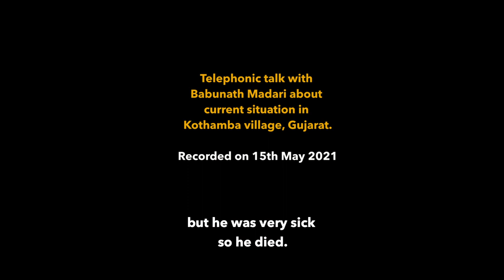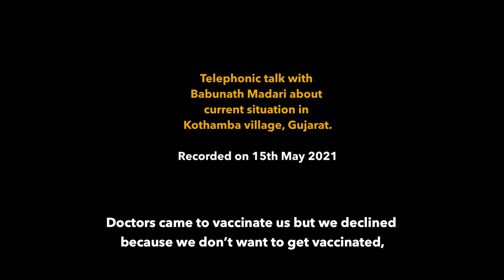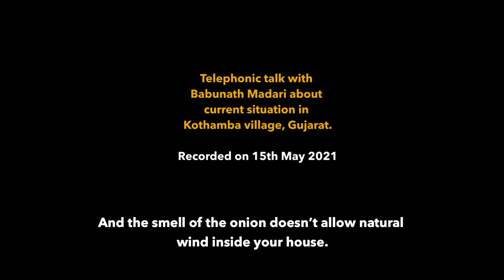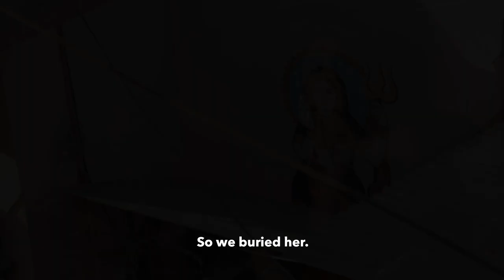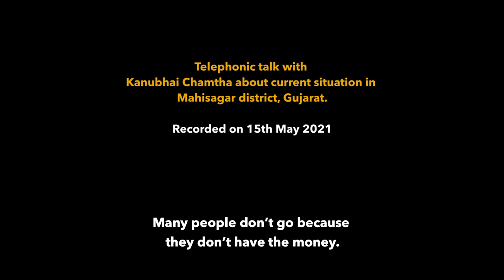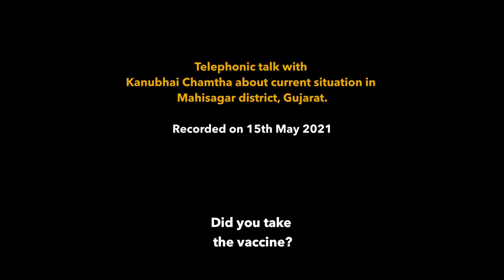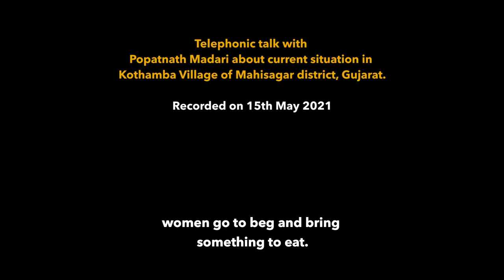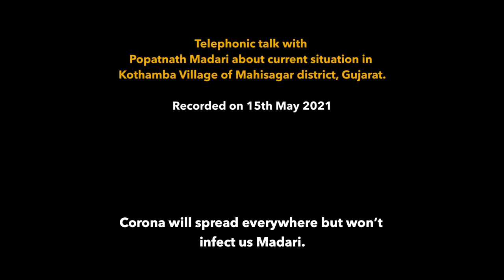Budhan Stories S2 | Episode 4 | Corona, Snakes and Vaccine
A community art podcast about health & rights during the Covid-19 pandemic
The Budhan-Podcast series is part of a project on “using the arts to mitigate the impact of Covid-19 on India’s indigenous and nomadic communities” aimed at documenting the short and long-term impact of Covid-19 among India’s most precarious indigenous and nomadic groups through arts-based methodologies. The project is funded by the GCRF and the AHRC at the School of Museum Studies, University of Leicester.  It is supported locally by Bhasha Research and Publication Centre and Nomad Movies Pvt Ltd.

India counts one of the largest indigenous populations in the world also known as adivasis (original inhabitants). More than 80 million people are officially classified as Scheduled Tribes (STs) and around 110 million people as DeNotified Tribes (DNTs) - communities that were 'notified' as born criminals during British colonial rule under the 1871 Criminal Tribes Act. India's ST and DNT groups are among the most precarious populations in the subcontinent working as manual labourers, agricultural and construction workers, performers, sex workers and street entertainers at the margins of India's informal economy. Their economic poverty is further compounded by the stigma associated with their identity. For DNT groups in particular, the brand of criminality continues to drive their interaction with the state and negatively affects their ability to access basic state provisions from schools to, to food and health services.

The project has been co-designed in partnership with Bhasha Research and Publication Centre, Budhan Theatre and the Adivasi Museum of Voice – an NGO, a grassroots theatre group and a community museum with a track record of working for the rights of India's indigenous and nomadic groups by linking art and rights-based campaigns. A team of indigenous artists, curators and researchers are undertaking an extensive project of documentation of the specific lockdown and post-lockdown experiences of DNT and ST communities. They are producing a series of video podcasts in indigenous languages, alongside a feature length documentary film, that address the health, socio-cultural and politico-economic dimensions of the pandemic through multiple arts forms like monologues, songs and poetry. The podcasts are feeding into a broader national-level policy intervention aimed at strengthening indigenous people’s rights and social accountability mechanisms in the context of the pandemic.